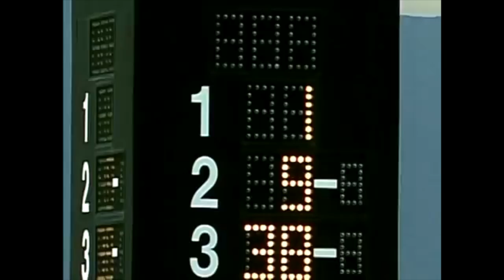NASCAR Busts: Steve Park (Retracted)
Park was well on his way to becoming a superstar driver in the Winston Cup Series before injuries derailed his career.

Race Footage Credits:
redracer1985
jinjabreadman46
SMIFF TV
RaceFan84
Michael McIntyre
Dave W
nascarman History
Swagger Racing
Matthew Sullivan
Randall Dubin
Some Full Races 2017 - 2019
HODIUSDUDE
Keith Lyons
Dumindu Meegahawatte
ESPN
FOX Sports
localdog44
NASCAR
NBC Sports
rowdyeverylap
Sprint9988
KingCuervo88